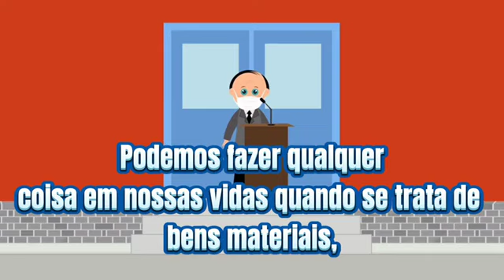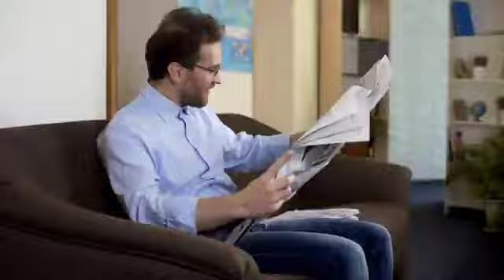DIA do DIRETOR DE ESCOLA - 12 de novembro - HOMENAGEM AO DIRETOR e DIRETORA ESCOLAR!!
O Dia do Diretor Escolar é comemorado anualmente no dia 12 de novembro. A data celebra o profissional responsável por gerir e administrar as decisões da escola. O diretor escolar tem a função de colaborar para a construção de um bom ambiente para docentes, estudantes e toda a comunidade escolar.
No primeiro dia de aula de 1894, os alunos da recém-inaugurada escola-modelo Caetano de Campos, no centro de São Paulo, estranharam o ambiente. ... Era preciso ter alguém dentro da escola e, assim, surgiu o cargo de diretor.
É papel do diretor escolar manter o bom funcionamento da escola. Além disso, cabe a ele incentivar, motivar e inspirar tanto a sua equipe quanto os seus alunos. ... Também faz parte do papel do diretor escolar — como um líder — incentivar, motivar e inspirar, diariamente, tanto a sua equipe quanto os seus alunos.
Para atuar como diretor de escola, o profissional precisa ser formado em Pedagogia. Mas há uma concessão para os graduados em outras áreas, com licenciatura em Educação. Todos estão, teoricamente, aptos a gerir uma escola.
Mais do que um administrador que cuida de orçamentos, calendários, vagas e materiais, quem dirige a escola precisa ser um educador. E isso significa estar ligado ao cotidiano da sala de aula, conhecer alunos, professores e pais. Só assim ele se torna um líder, e não apenas alguém com autoridade burocrática.
Esse profissional deve promover uma gestão democrática e participativa para que a comunidade escolar tenha a oportunidade de fazer parte das decisões importantes. É ele quem convoca os familiares, alunos, pais, funcionários e professores para fazer reuniões periódicas e planejar eventos.

Parabéns a todos os Diretores de escola!!!